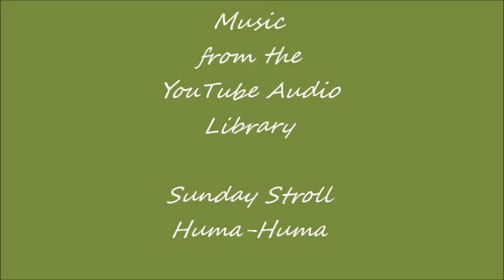Granny Takes a Sunday Stroll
The weather was perfect today so we got out of the house and went to Spanaway Lake Park.